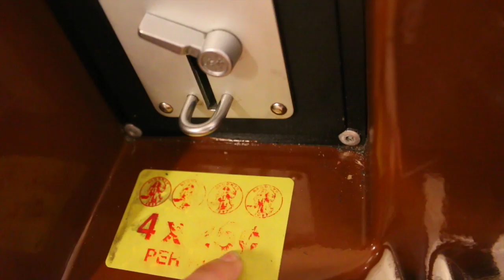CANT BE ON MY SONS BIRTH CERTIFICATE! WHY?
Apparently it's going to take a little more than a lot to get Martin on this birth certificate!! 😡

YESTERDAY’S VLOG __

AZ vloggers 🌵
Alone you can go fast, Together you can go far.